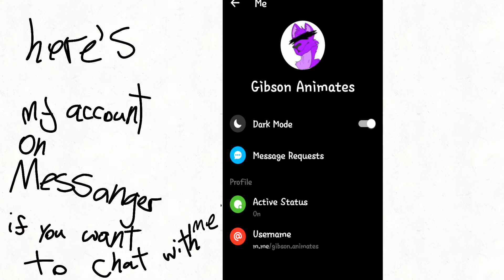If you want to you can chat with me and Springy!